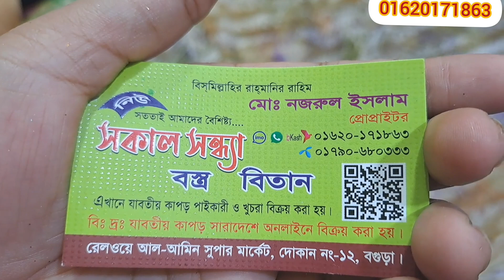৮০ টাকা গজের পেয়ে যাচ্ছেন বিভিন্ন ডিজাইনের গর্জিয়াস এবং মানসম্মত গজ কাপড় সকাল সন্ধ্যা থেকে 🥰🥰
৮০ টাকা গজের পেয়ে যাচ্ছেন বিভিন্ন ডিজাইনের গর্জিয়াস এবং মানসম্মত গজ কাপড় সকাল সন্ধ্যা থেকে 🥰🥰